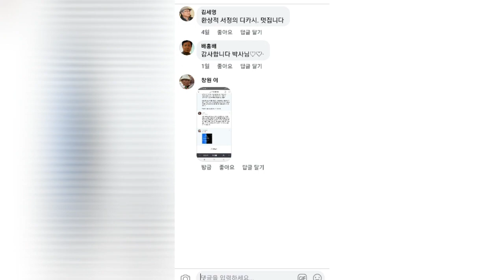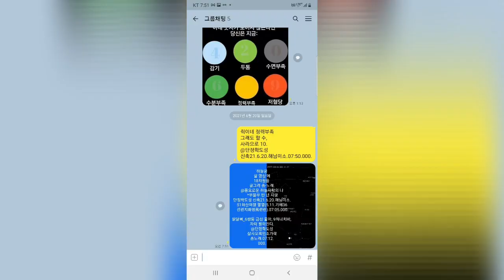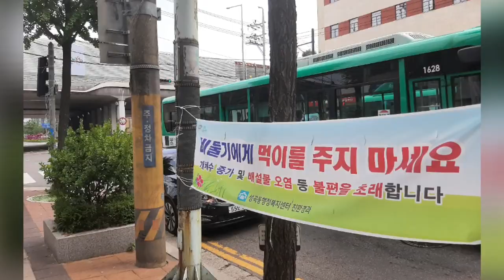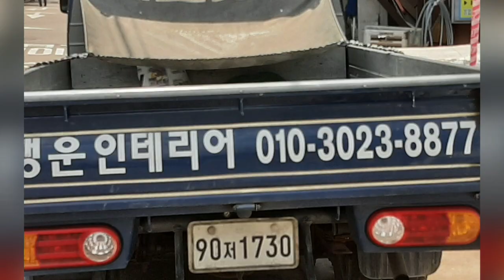도성단 명상 92. 아흔둡 사랑사랑 내사랑아 헤, 노래해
도성단 명상 92. 아흔둡 사랑사랑 내사랑아 헤, 노래해 춤추자. @여러분 사랑합니다 하늘공경 겸허
  *단정학도성 신축21.6.20.해님미소.12:54.000.